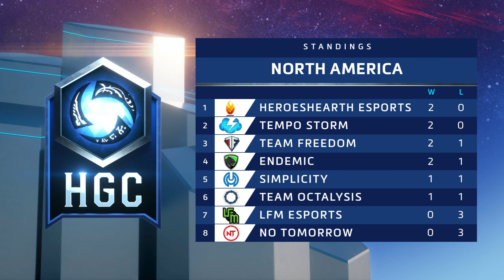HGC 2018 NA – Phase 2 Week 2 - ENDEMIC vs. LFM Esports - Game 3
ENDEMIC and LFM Esports face off during Phase 2 Week 3 of HGC.